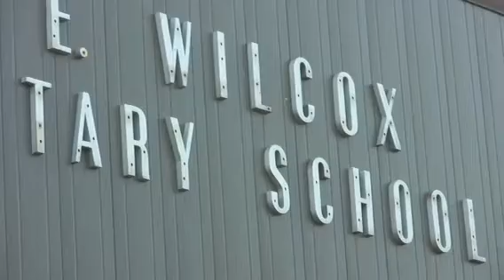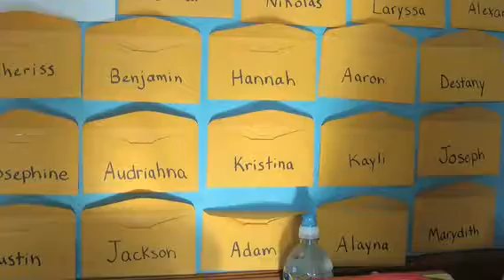First Day of School for Kayli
(Aug. 27, 2008) This is a video I shot for the school district where I work. Their first day of school was this past Monday. I followed my niece, Kayli, as she started her first day of kindergarten.